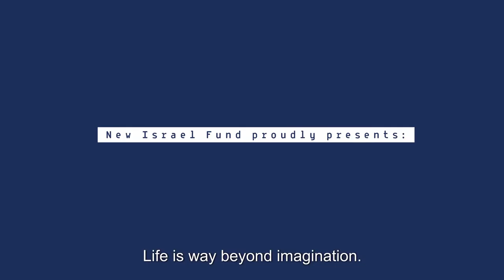NIF's Essential Art Winners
New Israel Fund views arts and culture as an essential element of social change. We know that social change requires inspiration, imagination and creativity. The arts are essential work. Artists are essential workers - for our movements, for society, for democracy and for all of our souls.

The Coronavirus crisis has hit people across the globe in different and devastating ways. In Israel we have seen known inequities and government corruptions brought to the forefront by the virus. With the generous support of the Nathan Cummings Foundation and others, New Israel Fund has been able to enable work on behalf of the most vulnerable and marginalized groups while also working to protect democratic norms and institutions.   We know that artists in Israel have been hit hard by the virus and economic crises - with no clear end in sight.

We are grateful for the opportunity to make 14 Essential Arts support grants to artists and creators who work with courage and creativity.

Production and Direction: Barak Heymann
Photography: Nizan Lotem
Editing: Yaniv Segalovitch
Sound Design and Mix: Itzik Cohen